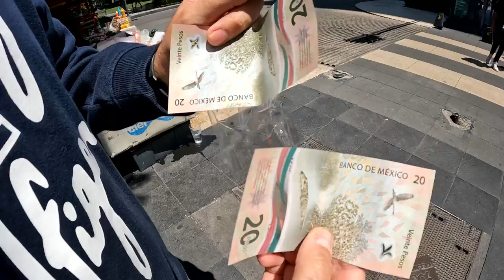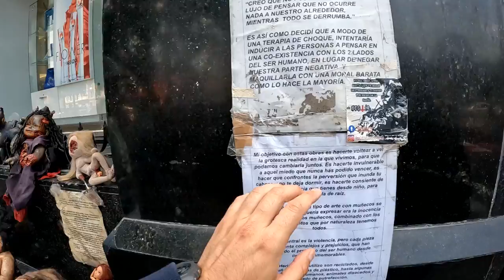My First Day in Mexico City 🇲🇽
My first day in Mexico City, Mexico! In this video we will walk around the historic city center of CDMX and I will be showing you guys what the city is looking like right now. We will try out some local Mexican candy and also check out the Palacio de Bellas Artes and Avenida Madero, Mexico City's largest shopping street. Join me for an adventure in one of my favorite city's!